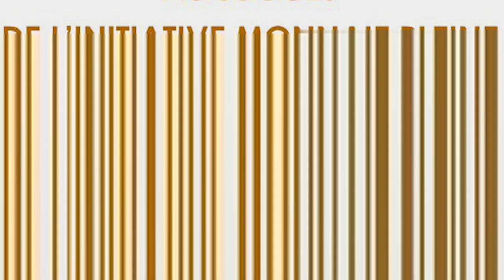Réponses aux objections à monnaie-pleine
Quelques réponses aux objections à monnaie-pleine

Merci à François Randin & Cie ( réunions monnaie-pleine de tous les mardis )  pour leur excellent travail